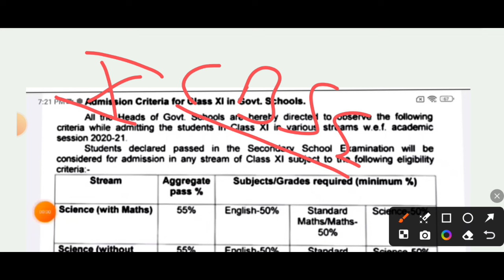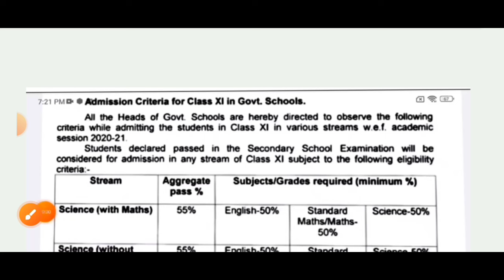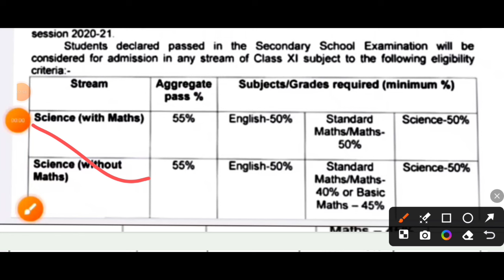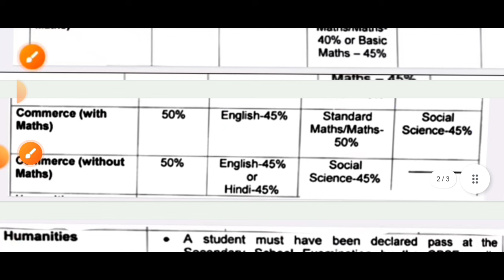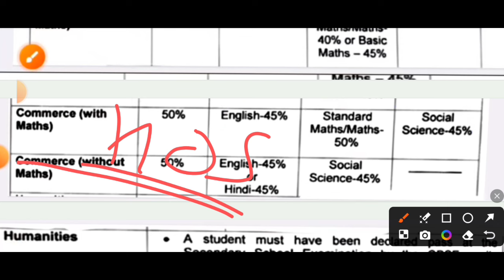कितने पर्सेंट % में मिल सकती है Arts, Science, Commerce || Cbse result 2024 || class 11th admission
कितने पर्सेंट % में मिल सकती है Arts, Science, Commerce || Cbse latest update today ||
class 11th arts ke liye kitne percent chahiye admission ke liye
commerce ke liye kitni percentage chahie class 11
Science side lene ke liye kitni percentage chahie
class 11 main admission kab se shuru honge